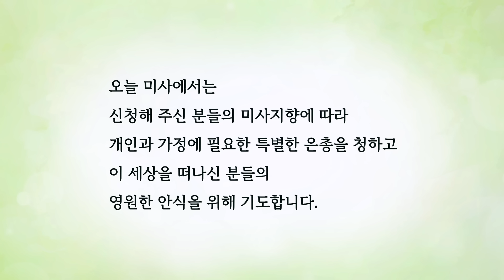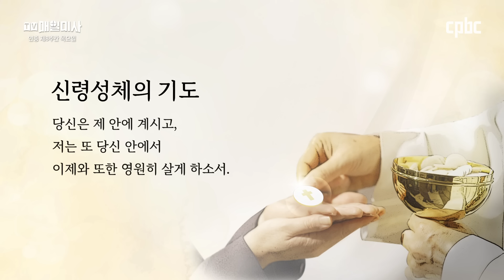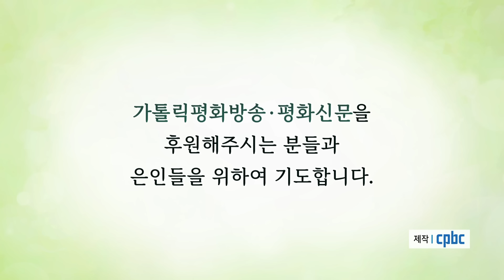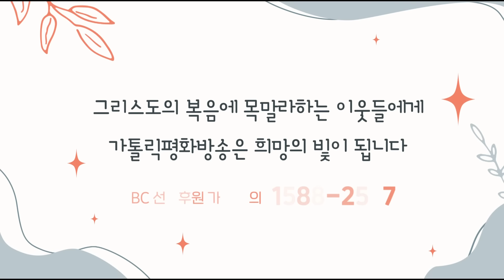2024년 5월 30일 연중 제8주간 목요일 매일미사ㅣ조대윤 야고보 신부 집전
2024년 5월 30일 연중 제8주간 목요일 매일미사

조대윤 야고보 신부 (한국외방선교회)

+ 마르 10,46ㄴ-52

그 무렵 46 예수님께서 제자들과 많은 군중과 더불어 예리코를 떠나실 때에,
티매오의 아들 바르티매오라는 눈먼 거지가 길가에 앉아 있다가,
47 나자렛 사람 예수님이라는 소리를 듣고,
“다윗의 자손 예수님, 저에게 자비를 베풀어 주십시오.” 하고 외치기 시작하였다.
48 그래서 많은 이가 그에게 잠자코 있으라고 꾸짖었지만,
그는 더욱 큰 소리로
“다윗의 자손이시여, 저에게 자비를 베풀어 주십시오.” 하고 외쳤다.
49 예수님께서 걸음을 멈추시고, “그를 불러오너라.” 하셨다.
사람들이 그를 부르며,
“용기를 내어 일어나게. 예수님께서 당신을 부르시네.” 하고 말하였다.
50 그는 겉옷을 벗어 던지고 벌떡 일어나 예수님께 갔다.
51 예수님께서 “내가 너에게 무엇을 해 주기를 바라느냐?” 하고 물으시자,
그 눈먼 이가 “스승님, 제가 다시 볼 수 있게 해 주십시오.” 하였다.
52 예수님께서 그에게 “가거라. 네 믿음이 너를 구원하였다.” 하고 이르시니,
그가 곧 다시 보게 되었다.
그리고 그는 예수님을 따라 길을 나섰다.

📺 방송선교ARS후원 :
📌 후원문의, 매일미사 지향 신청 : 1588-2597
💬 카카오톡 플러스친구 : cpbc TV